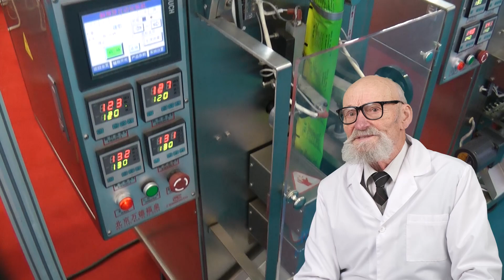BUY GRANULATOR SAWDUSTS, CREAM PRODUCTION IRELAND